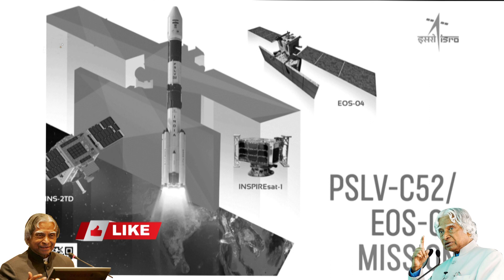এপিজে আব্দুল কালামের জীবনী | Abdul Kalam | Uhd Entertainment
এপিজে আব্দুল কালামের জীবনী | APJ Abdul Kalam | Uhd Entertainment

ANTI PIRACY WARNING: This content's Copyright is reserved for Copyrighted by UHD ENTERTAINMENT. Any unauthorized reproductionl, redistribution or re -upload is strictly prohibited of this material. Legal action will be taken against those who violate the copyright of the following material presented.

THANKS
UHD ENTERTAINMENT